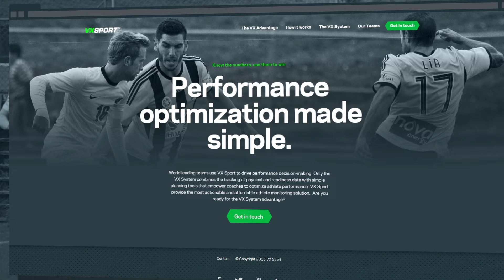VX Sport Soccer - Capture, Plan, Simplify